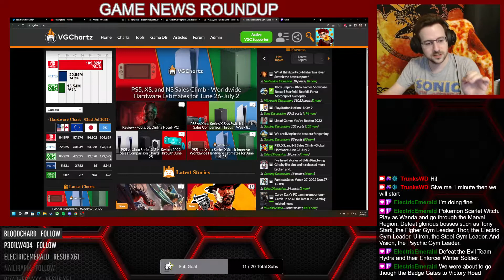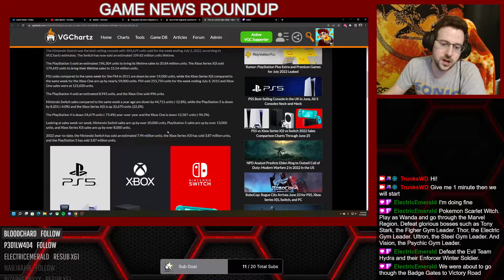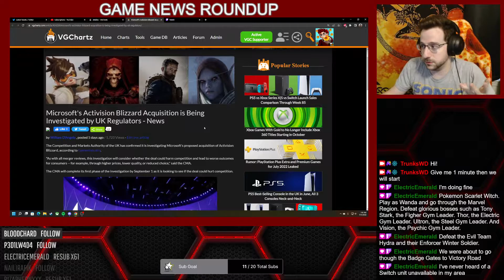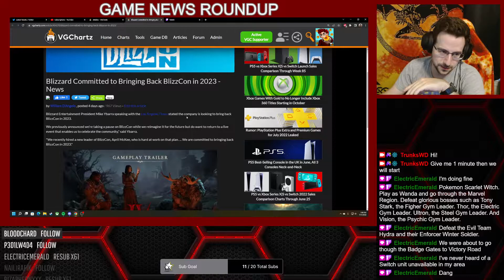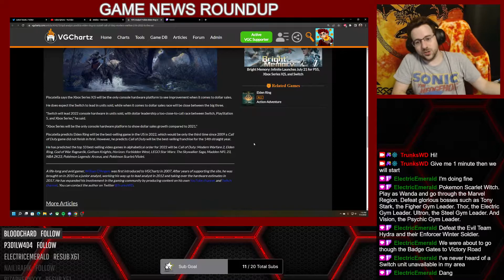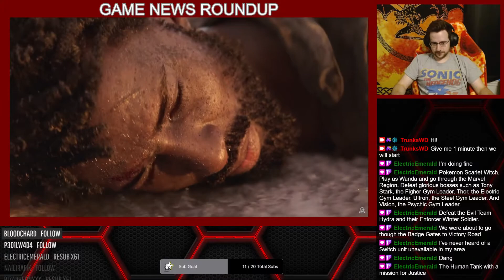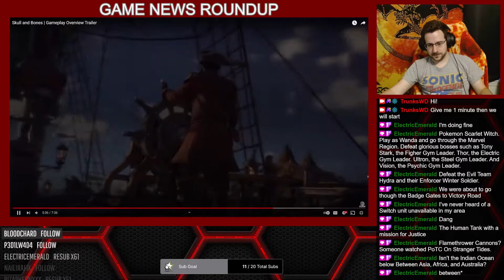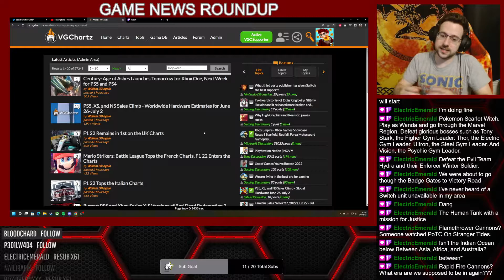PS5, Xbox Series X|S, and Switch Sales Climb - Game News Roundup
In today's Game News Roundup we discuss and breakdown the latest VGChartz estimates for the week ending July 2 and more. PS5, Xbox Series X|S, and Nintendo Switch sales improve.